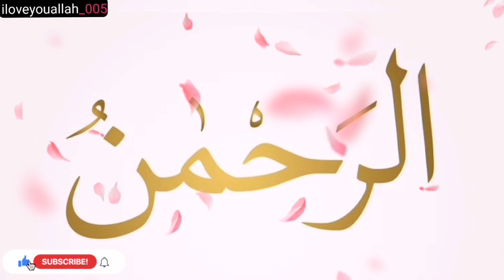AR-Rahman= sabse zyada meherbaan aur dene wala❤️allah Hu Akbar Allah Hu Akbar🥺😓💓